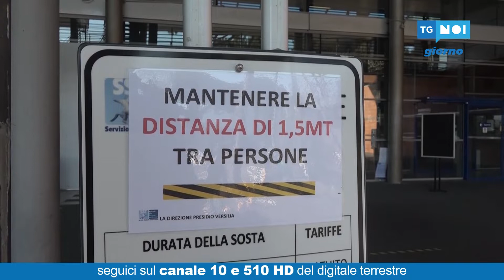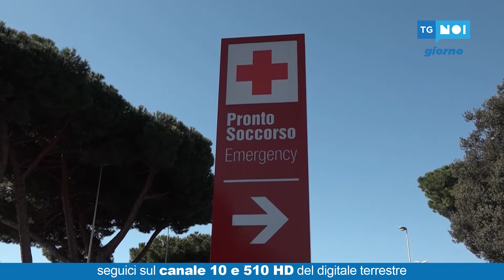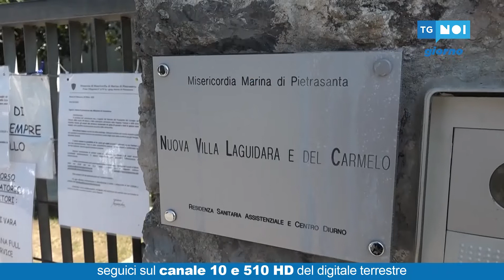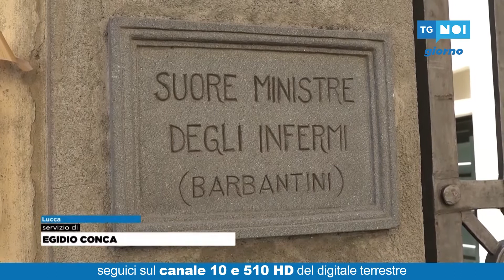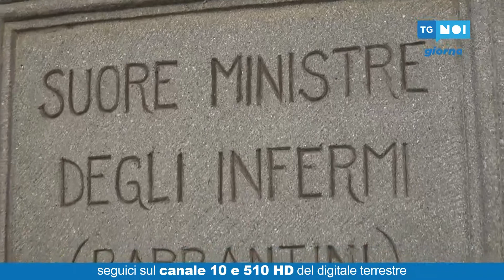Tg Noi Versilia 02/04/2020